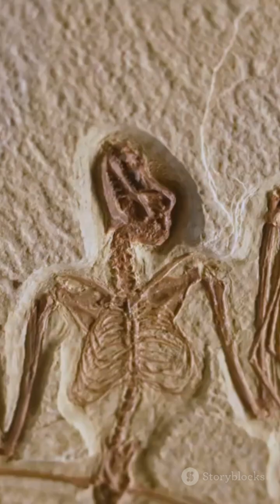"Their pregnancy lasts just 12 days, Human moms are SHOOK"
Discover the incredible world of opossums in just 70 seconds! These quirky creatures are true nature superheroes with mind-blowing abilities—from surviving 70 million years to neutralizing deadly snake venom. Watch how they perfectly "play dead," carry nests with their prehensile tails, and even eat thousands of ticks yearly to prevent Lyme disease. Did you know they have more teeth than any North American mammal and can survive frostbite by shedding their ears and tails? Plus, their rapid 12-day pregnancy makes them speedy breeders! This fast-paced, fun-filled video reveals why opossums are underrated legends of the animal kingdom. Drop a 🐀 in the comments if you’d take on a raccoon over an opossum anytime!

OUTLINE:

00:00:00 "Their pregnancy lasts just 12 days, Human moms are SHOOK"!